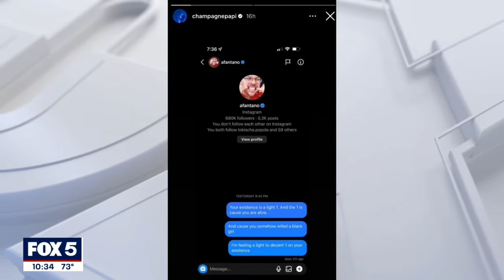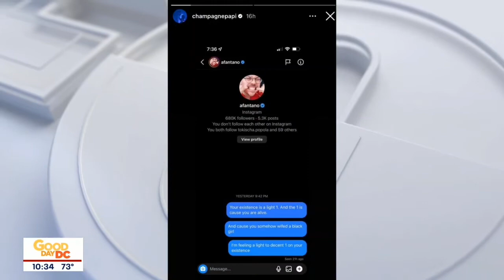Celebrity Dish: Post Malone Takes a Spill & Drake Calls out a Critic